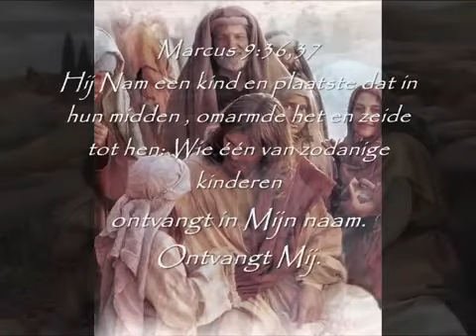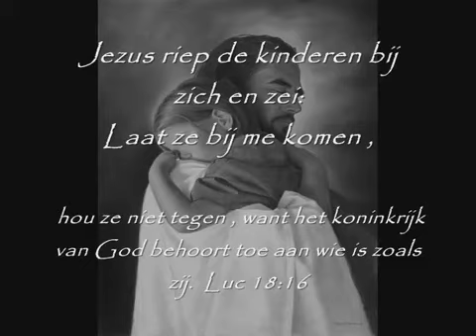Wie Heeft jou Zeer Gedaan • Elly & Rikkert